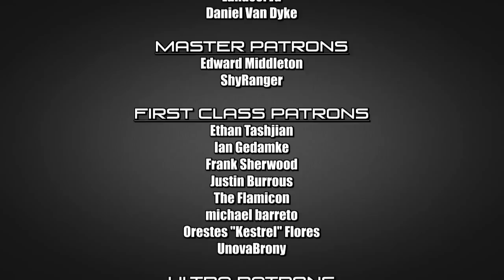Let's Play Tony Hawk's Underground Part 1: Thug Life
STAT BOOST! Nah, that just doesn't have the same ring to it...

New Intro by Simply Boggsy!